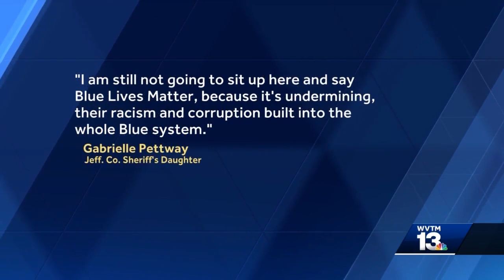Sheriff's daughter bashes 'Blue Lives Matter' motto